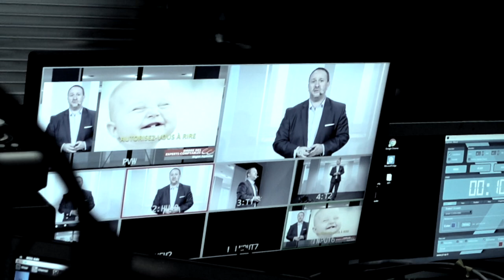DES CONFÉRENCES EN STREAMING OU COMMENT S'ADAPTER GRÂCE À L' OPTIMISME.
QUELQUES ASTUCES POUR DÉVELOPPER L'OPTIMISME QUAND LES TEMPS SONT DURS.
Extraits de ma conférence "L'Audace de l'Optimisme" en livestream.

🦠 Comment faire pour continuer à se rassembler et comment organiser nos événements professionnels en temps de crise sanitaire ?
Pour vos assemblées générales, conventions et séminaires, j'ai des solutions à vous proposer !

✅ Dans ce contexte sanitaire particulier, Michel continue à intervenir lors de vos événements et vous propose aussi des solutions hybrides. Vos collaborateurs ont besoin de se retrouver et de se motiver mutuellement.

✅ Grâce à son expérience télévisuelle significative et dans la diffusion de conférences en ligne, il fait partie des pionniers dans le domaine !

✅ En 2010, il animait déjà les premiers webinaires. Une tendance anglo-saxonne qu'il a vite ajouté à ses compétence. Aujourd'hui c'est la norme et son expérience fait la différence ! Son matériel de diffusion, son studio et plateau télé et son aisance font de lui un leader du streaming !

✅ Lors du premier confinement, il a animé plus de 60 émissions en streaming pour diffuser son optimisme en francophonie !

💥 Il est aussi dynamique devant des caméras que sur scène.
Un atout pour vos prochains événements !

🖥 QU'EST-CE QU'UN ÉVÉNEMENT PHYGITAL ?
Aussi appelé « hybride », un événement dit « phygital » est un mélange de présentiel et de digital, c’est-à-dire qu’il se déroule dans un lieu physique, avec les intervenants et quelques participants. Il est diffusé simultanément en ligne afin que d’autres personnes puissent y assister. C’est une rencontre physique mais également une expérience digitale. Les types de manifestations hybrides sont multiples : assemblées générales, congrès, séminaires d’entreprise, lancement de produits, conférences,...

🎙️🎙️🎙️ Découvrez mes conférences en présentiel ou en livestreaming, le programme et mon activité professionnelle

📌 RÉSERVEZ UNE CONFÉRENCE AVEC OU SANS RÉGIE DE DIFFUSION. PARLONS DE VOTRE PROJET, J'AI DES SOLUTIONS ADAPTÉS À VOTRE ÉVÉNEMENT.